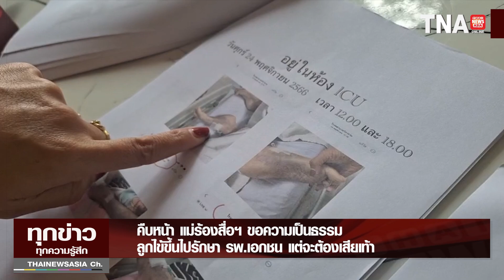คืบหน้า แม่ร้องสื่อฯ ขอความเป็นธรรม ลูกไข้ขึ้นไปรักษา รพ.เอกชน แต่จะต้องเสียเท้า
เมื่อวันที่ 27 ธันวาคม 2566 น.ส.กัลยกร หมัดสมาน มารดาของ นายณัฐกุล หมัดสมาน  ซึ่งเป็นผู้ป่วยติดเตียง ที่ต้องสูญเสียเท้าจากกระบวนการรักษาอาการไข้ขึ้นสูง เมื่อวันที่ 24 พย 66 ณ.โรงพยาบาลเอกชนชื่อดัง ย่านพัฒนาการ ที่ผ่านมา  เดินทางให้ปากคำเพิ่มเติมกับพนักงานสอบสวน พร้อมแจ้งความบุคลากรแพทย์ พยาบาล โรงพยาบาลเอกชนแห่งนี้
ด้าน พ.ต.อ.สุรพงษ์ พุฒขาว ผกก.สน.ประเวศ   เผยว่าจากกรณีดังกล่าว ทางตำรวจไม่ได้นิ่งนอนใจ จะให้ความเป็นธรรมทั้ง 2 ฝ่าย  เบื้องต้นได้กำชับพนักงานสอบสวน สอบปากคำเพิ่มเติมเพราะจากวันที่ 24 พย 66 จนถึง 27 ธค 66  ยังคงไม่ได้รับรู้ถึงสาเหตุของอาการดังกล่าวจนจะต้องสูญเสียเท้า